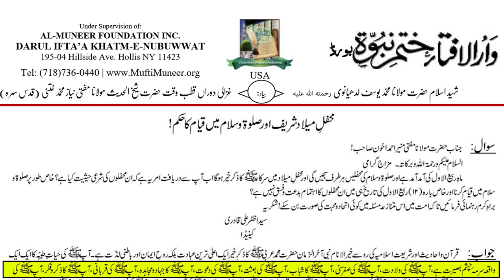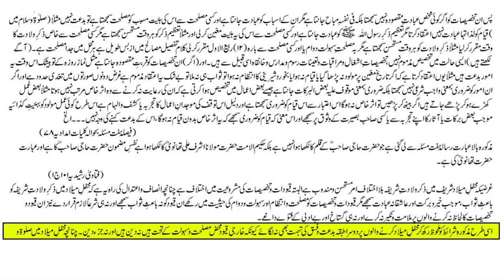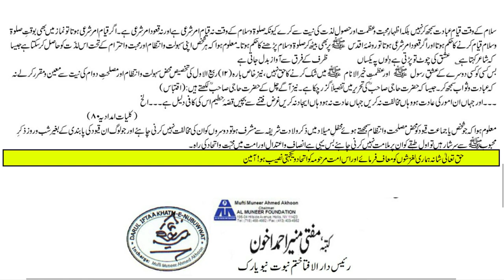محفل میلادمیں کھڑےہوکردرودپڑھنا؟_RahamTV